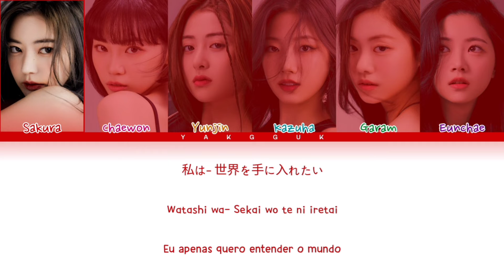LE SSERAFIM - The World Is My Oyster [color coded lyrics Han/Rom/PT-BR]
❥︎Artista: LE SSERAFIM
❥︎Álbum: LE SSERAFIM 1ST MINI ALBUM - FEARLESS
❥︎Dia: 18/05/2022

❥︎Membros: Sakura, Chaewon, Yunjin, Kazuha, Garam, Eunchae

❥︎Minha bias: Kazuha e Eunchae